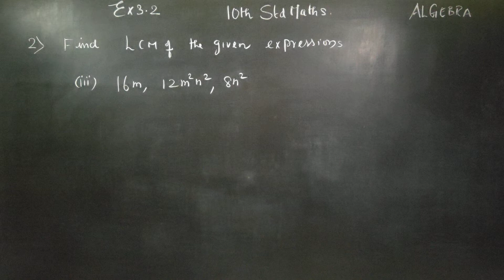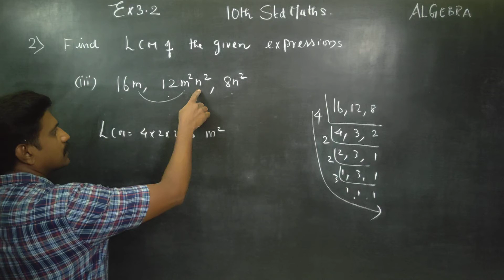10th Std Maths Ex.3.2(2)(iii) Find LCM of 16m, 12m^2n^2, 8n^2